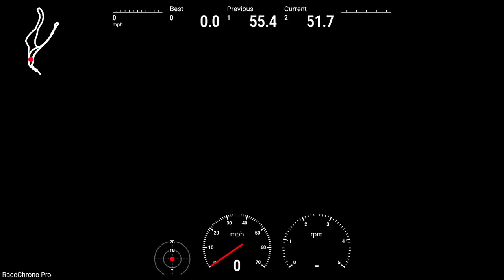My BMW left me stranded - E46 330ci.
E46 330ci autocross, track day and towing it home.

➤ Parts:
ECS coilovers
Whiteline strut brace
Hotchkis Sway bars (front and rear)
Condor Speed UHMW Engine and Trans mount
Condor Speed Subframe Reinforcement plates
Condor Speed UHMW Diff and Subframe Bushings
MFactory 1.5 way Mechanical LSD
3.38:1 Differential
Z3 Steering rack
SLR Mini Kit
M50 Intake Manifold
Seems Legit Manifold Adapter
Rogue Engineering front subframe reinforcement
Racequip seat
PMC Chassis mount shifter
UUC double sheer selector rod
245/40/17 Kumho V730 wrapping 17x9 +35 Konig Hypergram

bmw racing autocross pnw automotive racecar fast launch track
portland International raceway